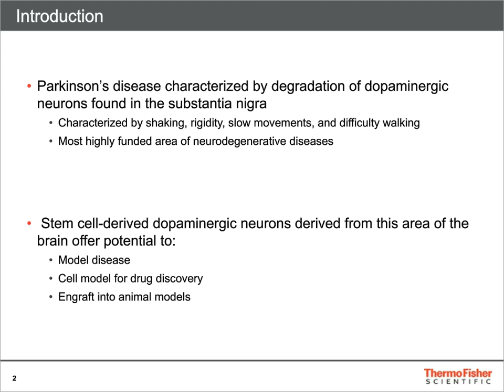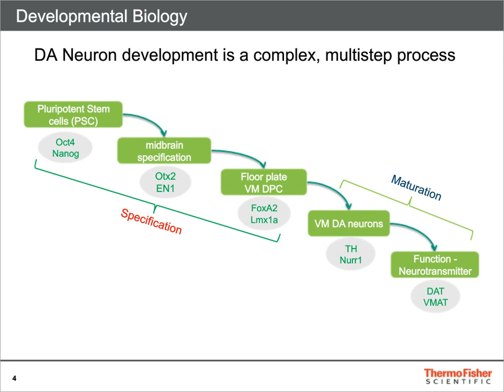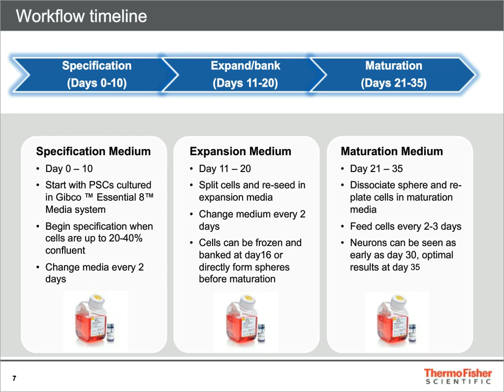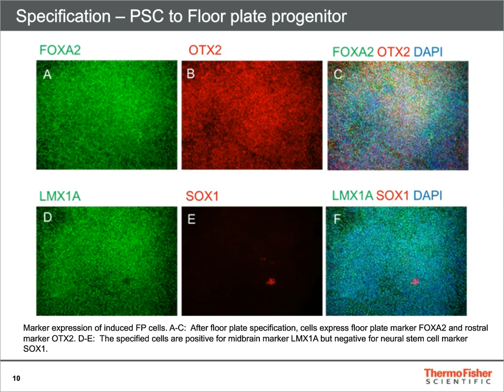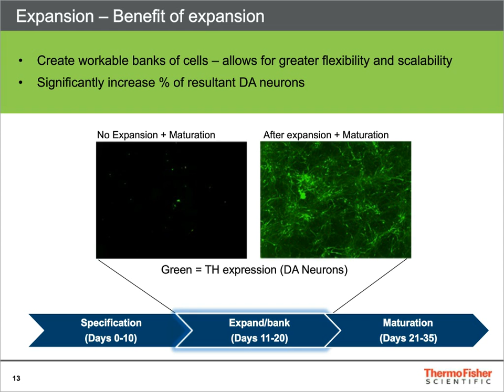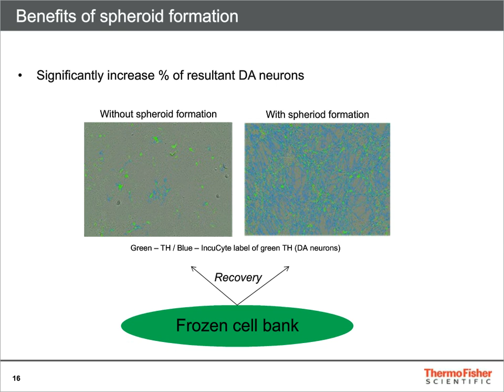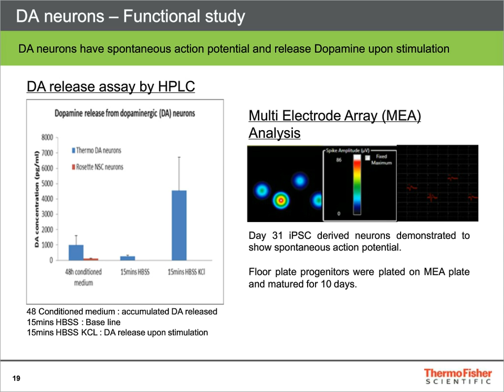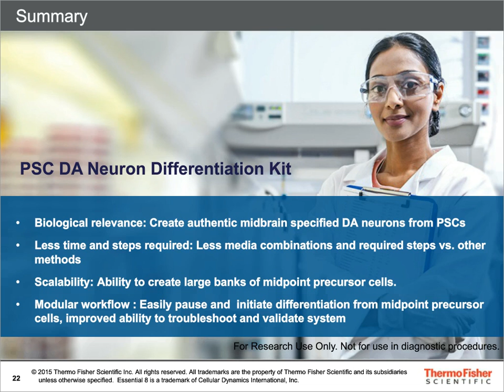Differentiation of midbrain floor plate progenitors and Dopaminergic neurons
Midbrain dopaminergic (DA) neurons derived from human pluripotent stem cells (hPSCs) provide an excellent source for disease modeling and drug screening for Parkinson’s disease.  During brain development, midbrain floor plate (mFP) is formed during 21-28 days of gestation along the ventral midline of developing neural tube and it has been shown that midbrain DA neurons are differentiated from mFP cells. Recent reports have focused on identifying the appropriate in vitro conditions to differentiate hPSCs to properly regionalized floor plate precursors, rather than a more general neural stem cell population, in order to create authentic DA neurons.  However, published protocols are quite lengthy and complicated leading to increased variability in differentiation efficiencies. Also, few reports describe whether specified progenitors can be expanded and cryopreserved. Our objective is to develop a culture media system designed to simplify and standardize this process while compressing timelines and adding increased flexibility in this complex differentiation workflow.  Here we describe our results which have broken the process down into 3 distinct steps: (1) specification of hPSC to midbrain floor plate (mFP) cells, (2) expansion and cryopreservation of derived mFP cells, and (3) maturation to DA neurons. Characterization of floor plate cells and mature DA neurons was performed by immunostaining for the presence of specific markers including Lmx1, Otx2, FoxA2 and TH, additional qPCR analysis included expanded lists of genes to help define these cell populations.  Electrophysiological characteristics of differentiated neurons were assessed by Multi-electrode array and spontaneous and depolarization induced dopamine release was measured with HPLC. In comparison to published protocols, our new system has several advantages including ease of use, significant expansion and preservation of progenitors in relatively short culture duration. This efficient system will benefit researchers with increased scale and flexibility in targeted studies.